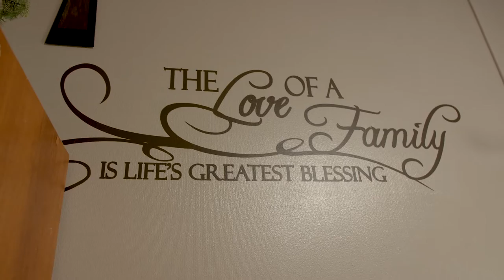Farm Rescue 2021 - Rexford, KS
In January 2021, Chad Focke was diagnosed with esophageal cancer. Soon after, he began an aggressive regimen of chemotherapy and radiation treatments throughout February and March. While Chad was away, his wife, Mandy, remained on their Rexford, KS farm to maintain their beef herd and care for their four young girls. In May, Chad underwent surgery to remove the remaining problematic areas and spent an additional two weeks in the hospital. He continued his recovery at home, dealing with chronic pain and significant limitations to his daily routine. With wheat harvest fast approaching, the Fockes knew they would need some additional help. Thanks to a local AgrAbility contact, Chad and Mandy became aware of Farm Rescue’s assistance services and decided to reach out. Within days, volunteers and equipment were en route to their farm to bring in the family’s crop. This quick response allowed Chad to focus on his recovery and prepare for the next season in the field.